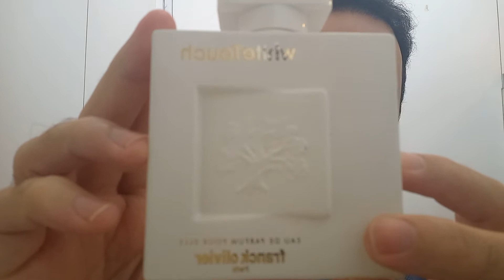WHITE TOUCH | FRANCK OLIVIER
Resenha do perfume White Touch, de Franck Olivier.